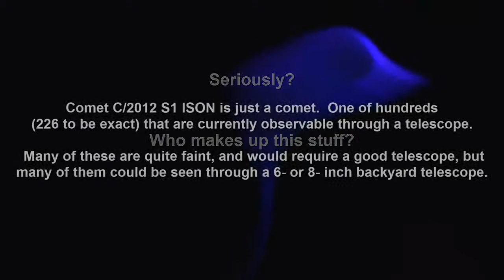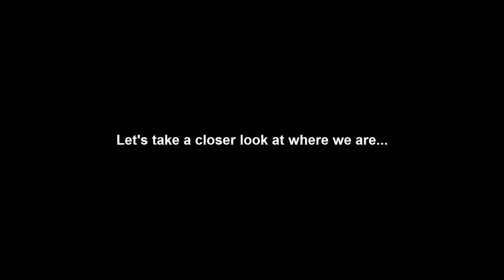Comet ISON Why All the Fuss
Why are some people making a big deal out of Comet C/2012 S1 ISON?

LINKS:

0:36
0:48
1:40
1:40

COPYRIGHT

    Category

    Science & Technology
    Licence